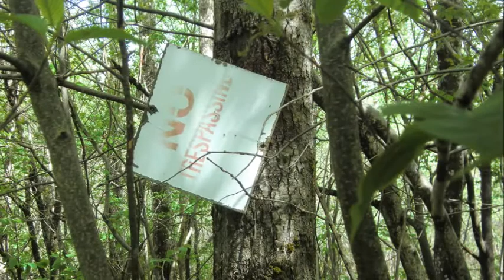The sun was out and so was I! .. ;D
I`ve had a few adventures over the last week or so. I thought I`d cut and splice them together for you here! Hope you enjoy the different woods, flowers and other things I snapped a shot or video of with you in mind! .. =D .. If you ever do come with me you will need to make sure you have rubber boots, bug spray and lots of water! .. hugs, katie